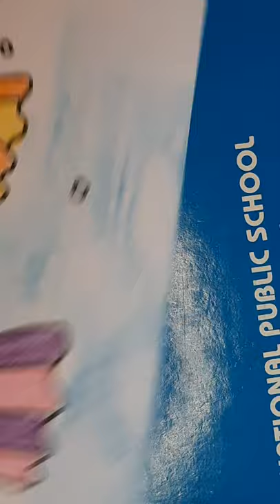How to draw fish : beginners/Kids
@himanibhatnagar How to draw fish ? simple tutorial for kids.

How to draw Fish - Drawing and Coloring for Kids
How to draw a Fish Step by Step | Drawings Tutorials for Kids Fevicryl 3D Liners
FIne Art 10 X 12 Canvas
Fine Art 9 X 12 Canvas pad
Fina Art Fevicryl Artist Kit(Stencil , canvas) Fevicryl 3D Liners
Fine Art Fevicryl Artist Kit(Stencil , canvas)
Fevicryl Mould it